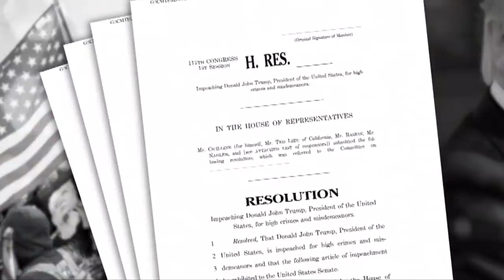Америка: Қуролли намойишлар бўлиши мумкин, Байденнинг қасамёди тинч ўтадими? Янгиликлар - BBC O'zbek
Америка: Қуролли намойишлар бўлиши мумкин, Байденнинг қасамёди тинч ўтадими?

20 январ куни Вашингтонда Жо Байденнинг Президент сифатида қасамёд қилиш маросими бўлиб ўтади. Пойтахтда тинчликни сақлаш учун 15 минг Миллий гвардия аскари жалб қилинади. Федерал қидирув бюроси келгуси ҳафта ҳар бир штат марказларида қуролли намойишлар бўлишидан огоҳлантирмоқда.